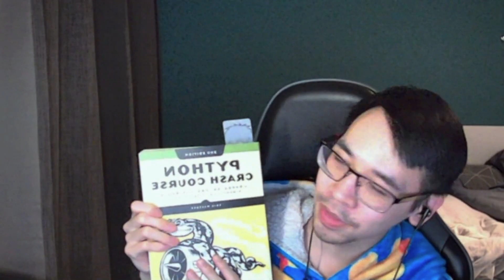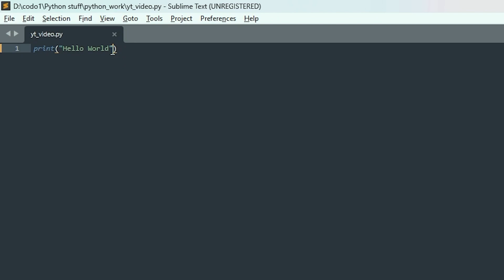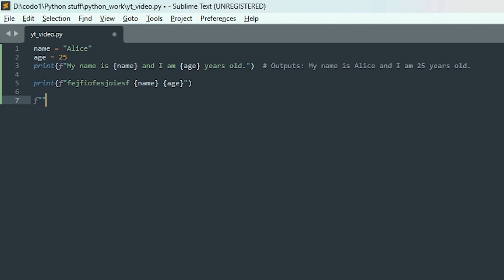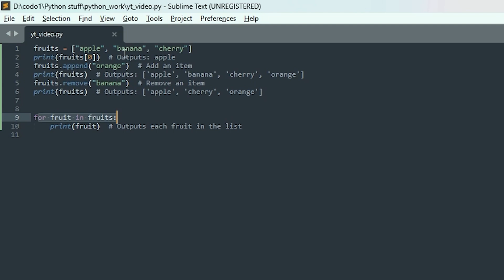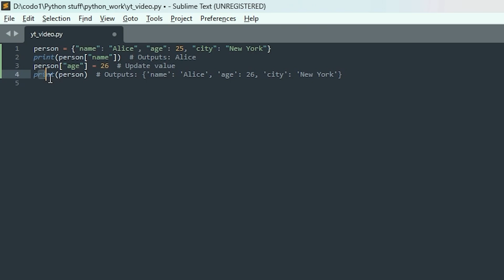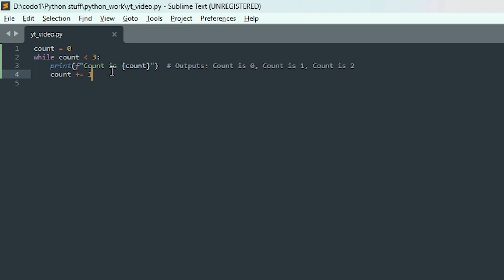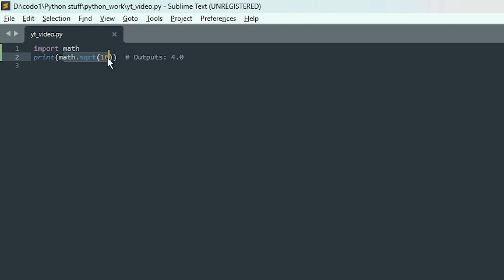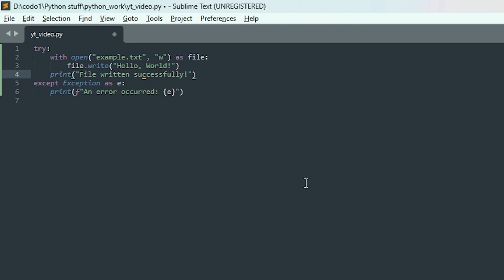I Spent 7 Months Learning Python, Here's What Happened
Tokyo Music Walker - Fall Asleep